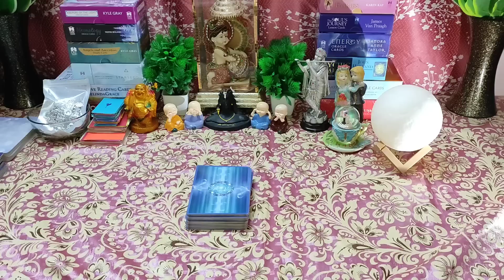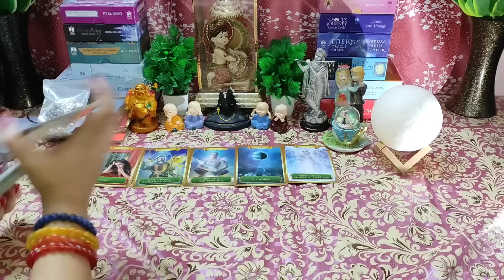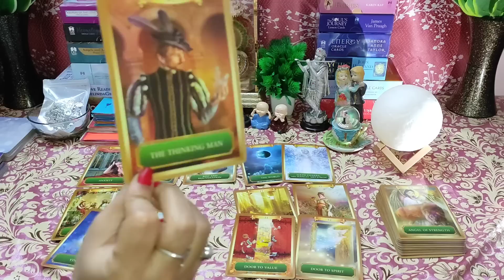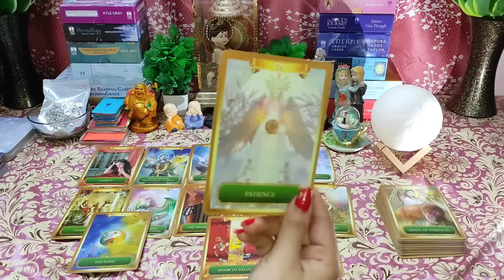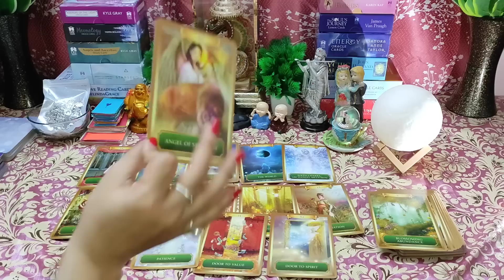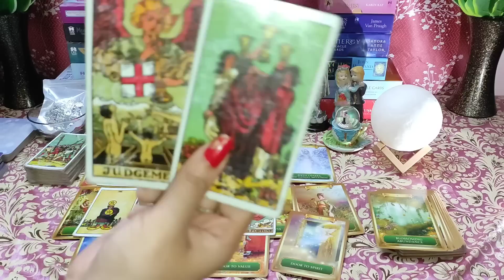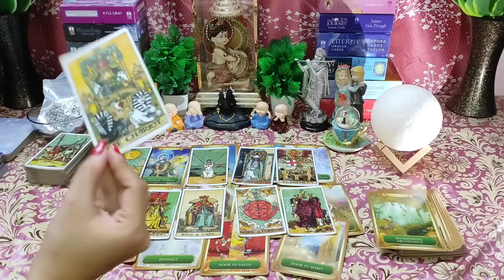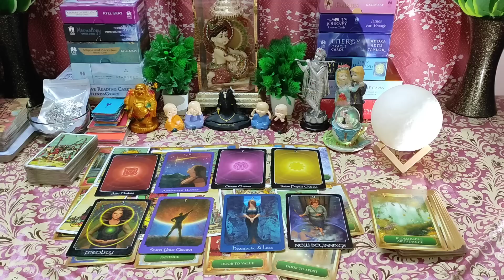🌈Shivshakti Ne Aapke Rishte Ke Liye Bhavishya Me Kya Socha Hai🤔 Timeless💯 Hindi Tarot Reading❤